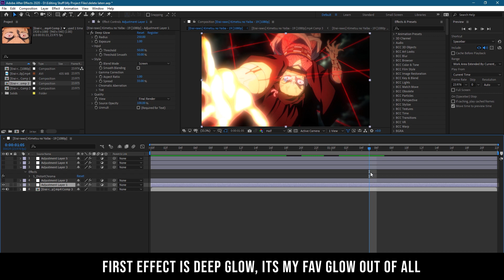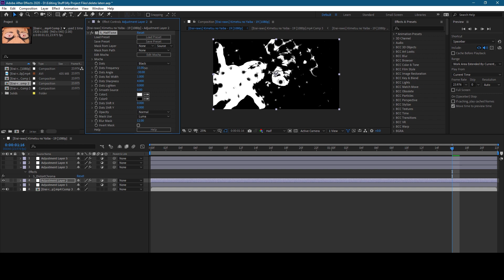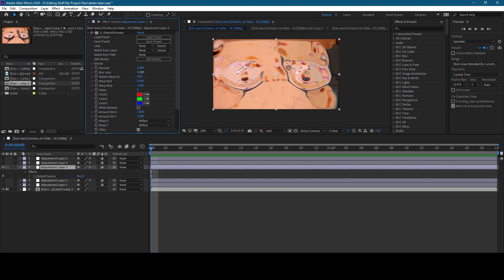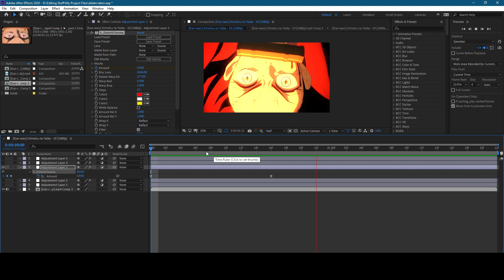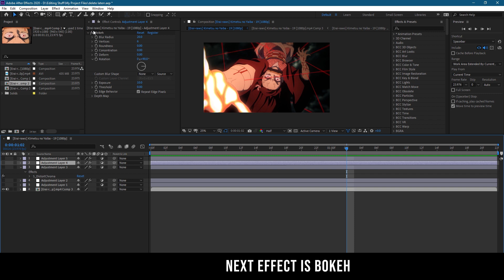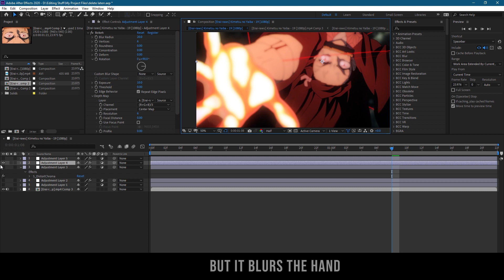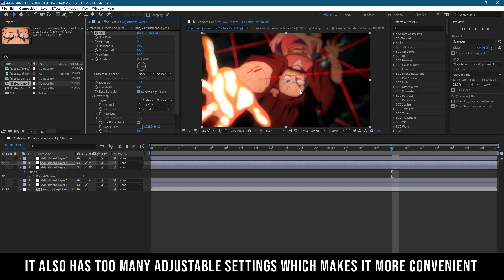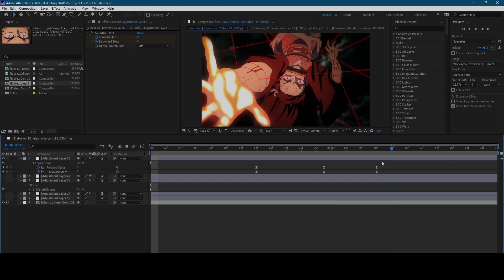My Favorite Effects - After Effects AMV Tutorial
All of my project files and editing packs can be found on my Payhip store

Drop any questions you got in the comment section down below and ill make sure to help out.

I do tutorials and post edits for fun, also make sure that you are following me on Instagram @kyrik.aep I post most of my edits on Instagram.